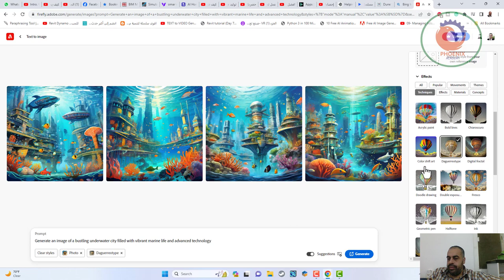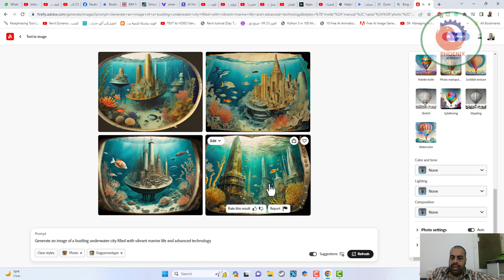firefly adobe تكوين الصور من خلال كتابة كلام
❤️ روابط التواصل
✅ انستجرام